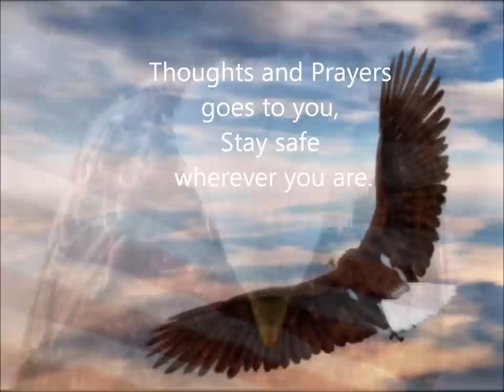SSG Ralph Edwards VIDEO SCAM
Here you see pics of SSG Ralph Edwards, his pics are abused by scammers